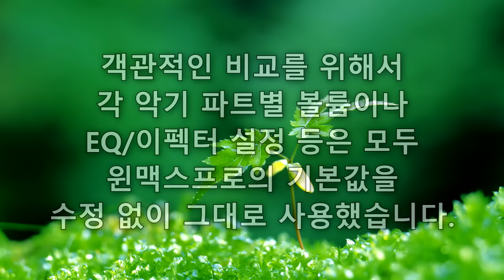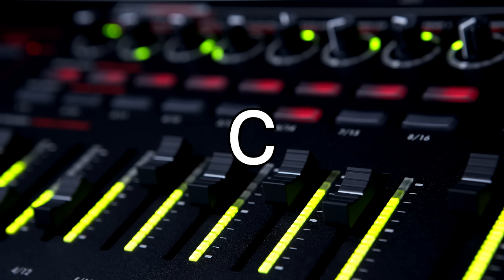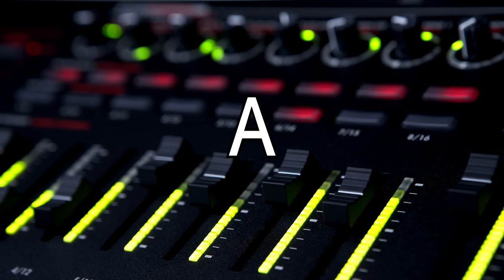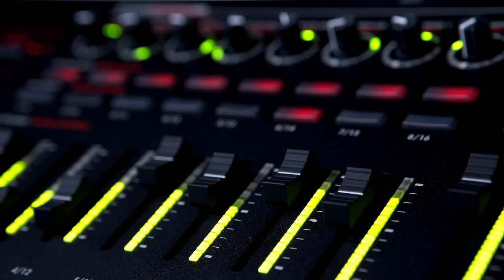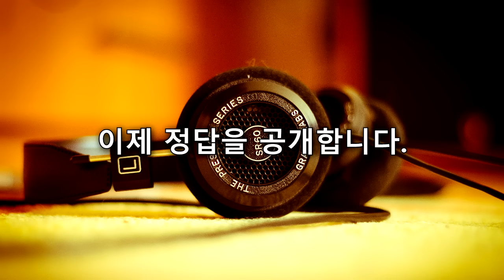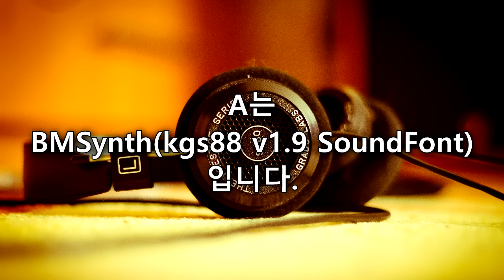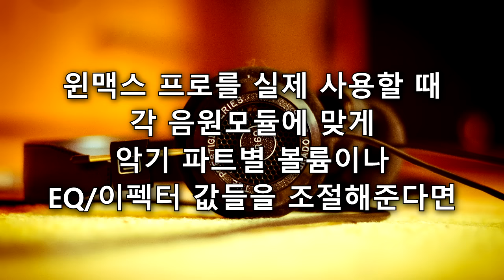윈맥스프로 반주기 - 음원모듈 간의 사운드 비교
윈맥스프로 반주기에 서로 다른 음원모듈을 연결하여 사운드의 차이를 비교해봤습니다.